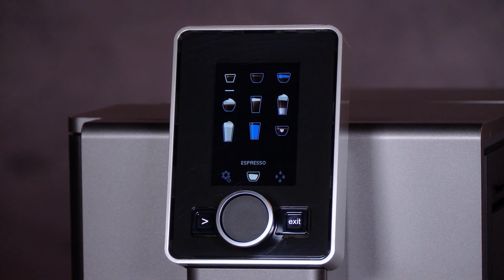Kaffeemaschine reinigen: NIVONA 9er Serie - Aufschäumer Reinigung